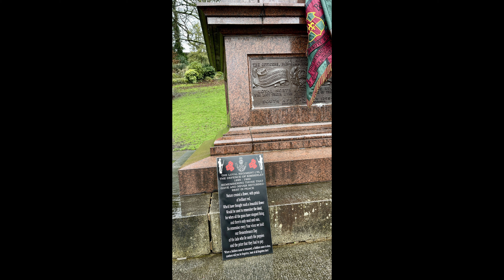Kimberley Parade 15 02 2022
This video is about the 122nd celebration of a unique battle honour. The defence Of Kimberley 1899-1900. the ceremony took place in Preston Lancashire by the South Africa Memorial.